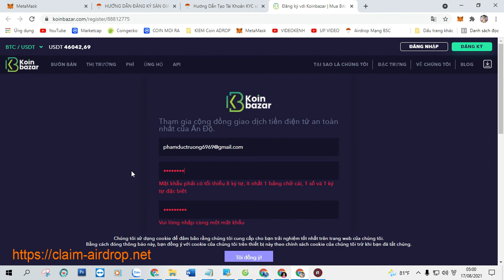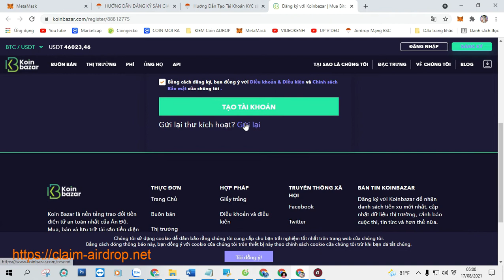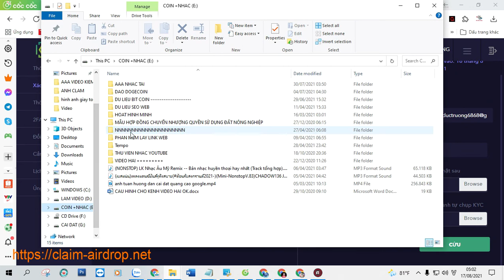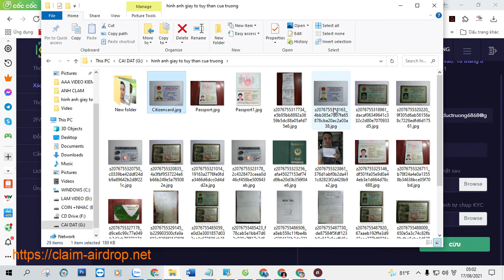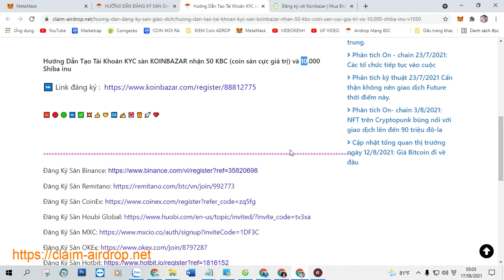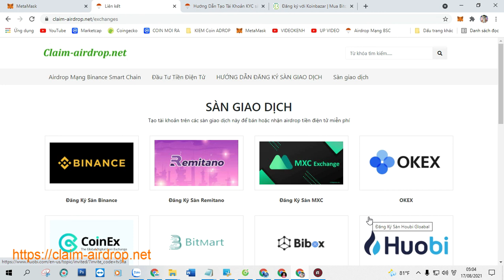Hướng Dẫn Tạo Tài Khoản KYC sàn KOINBAZAR nhận 50 KBC (coin sàn cực giá trị) và 10.000 Shiba inu